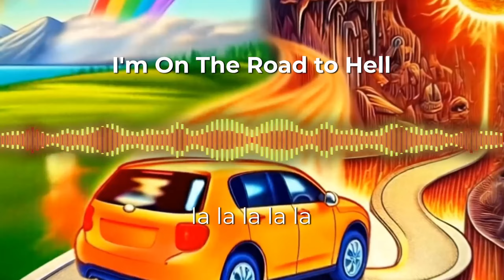I'm on the Road to Hell (la la la la la) (Funny AI Music)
Welcome to AI Hits Hub! 🎶 Your go-to channel for the best AI-generated music. This song was created by AI using Udio.

At AI Hits Hub, we aim to showcase top AI music from various genres, including pop, rock, jazz, EDM, classical, R&B, hip hop, country and more. We both create our own music and curate the best AI-generated tracks for your listening pleasure.

Channel Goals:

Provide a platform for discovering amazing AI-generated music.
Help you find copyright-free music for your projects.
Share the latest trends in AI music technology.

Copyright Information:
✔️ All visuals and animations are original. Feel free to use them if you credit & link our channel in video description.
✔️ You may use all music on this channel in your videos if you credit.
✔️ Most songs featured on this channel are copyright-free and monetizable.
 🚩 A few songs we've published are in YouTube's content ID system (due to different distributors we've used in the past). These songs may be used in videos, but won't be monetizable. Feel free to test any song you're unsure of!

Get featured:
🚀  If you create AI music and think one of your tracks is a hit that deserves a bigger audience, feel free to submit your song to be featured with the email title: AI Hits Song Submission
(Note* submitting does NOT guarantee being featured. If you don't receive a response within two weeks we have listened to your song and decided not to feature it. If your song is accepted we will let you know it has been added to our upload queue, estimated date of publication, and if any follow up information is required.)

Credits and Claims:
🔎  We try to add social media and local music store links of community creators featured on this channel, but it's not always possible.

Thank you for being a part of our community! Enjoy the ai songs and let us know your favorite tracks in the comments below. 🎧